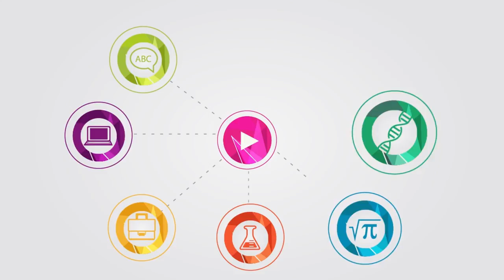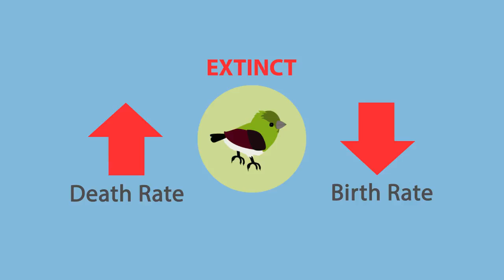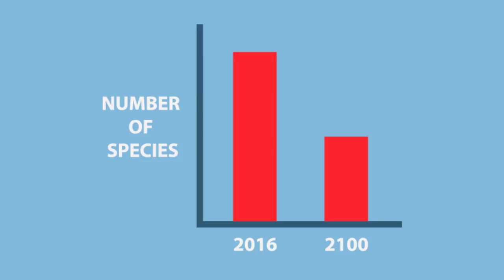Extinction of Species Biology for All FuseSchool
When a plant or animal species that once lived stops existing entirely, we say that that species has become extinct.

Why do certain species of plants and animals sometimes become extinct? According to the theory of evolution, individuals of the same species show a range of variations. Some individuals have characteristics that are better suited to their environment, making them more likely to survive and reproduce, whilst others are less well adapted. These less well adapted individuals may eventually fail to reproduce and eventually their genes are removed from the population.

If an entire species fails to adapt to changes in its environment, or compete with other organisms for resources, and its birth rate is lower than its death rate, then it will become extinct.

Over 99% of all the species that have ever lived are now extinct!

Typically, most organisms become extinct within 10 million years of their first appearance, although some species have survived without much change for much longer than this. These long-surviving organisms are sometimes called “living fossils”. The African aardvark and the Himalayan red panda are two examples of such living fossils as both have remained genetically unchanged for millions of years.

From time to time, an event takes place on Earth which causes a mass extinction. These mass extinctions are identified by a significant and often devastating change in the number and variety of organisms alive at one time. The most famous mass extinction, called the K-T extinction event, occurred about 65 million years ago and involved the extinction of the dinosaurs.

The most devastating extinction event happened 251 million years ago, and completely eradicated 96% of all known species. This was probably due to a comet or asteroid impact.

Today, many species are becoming extinct at an alarming rate. This is of great concern to biologists and ecologists. It is currently estimated that 50% of all living species will be extinct by the year 2100.

What can we do to slow or halt this spiral of extinction? Stopping habitat destruction is a key starting point, as well as becoming greener, lowering our carbon footprint and using sustainable products we may be able to affect this, and it’s up to all of us to play our part.